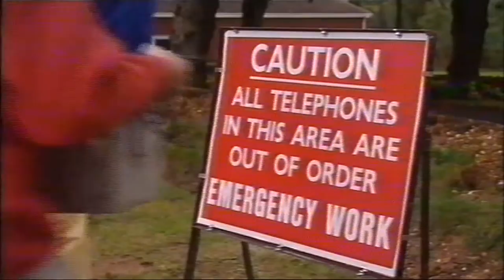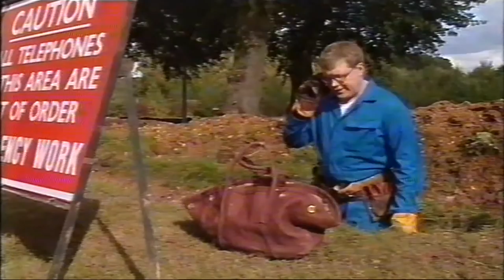ChuckleVision 13x03 Wrong Number